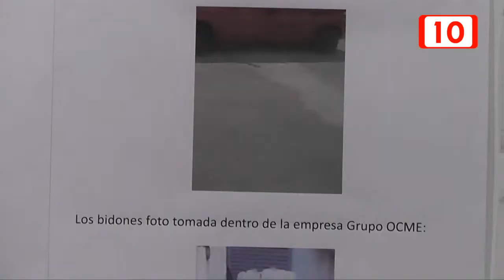Partidos no deben intervenir en lío por calles dañadas